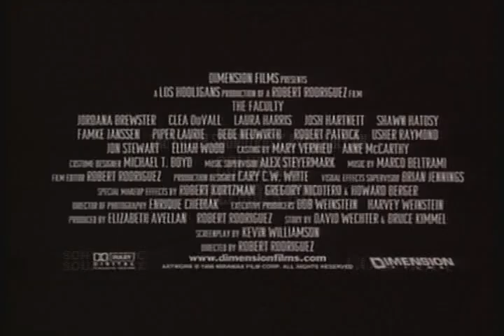THE FACULTY - HQ Trailer ( 1998 )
Trailer for Robert Rodriguez's film